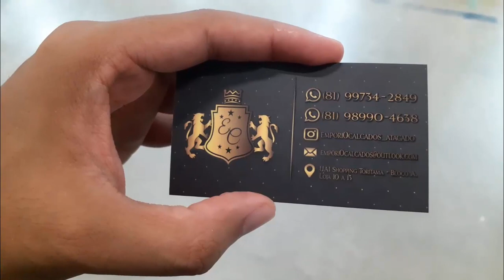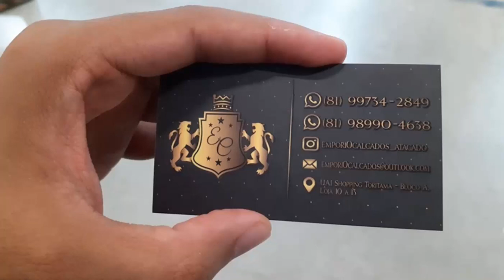DESCUBRA DE GRAÇA O FABRICANTE DE CALÇADOS BARATOS NO ATACADO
Encontrar um bom fabricante de calçados baratos no atacado nem sempre é uma tarefa das mais fáceis, porém hoje separei para você o contato de um bom fabricante que conheci através de minhas viagens.

Esse fabricante trabalha com calçados femininos no atacado e também com diversas outras opções de calçados.

Através dele você conseguirá comprar calçados baratos no atacado diretamente da fonte secreta.